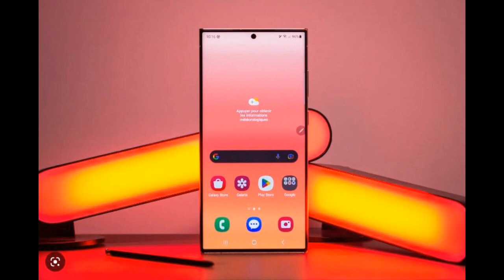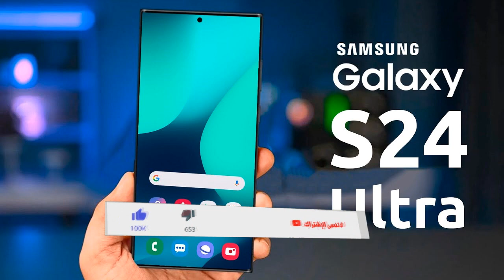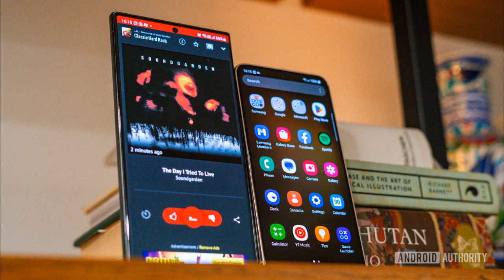سلسلة جالكسي اس 24 بشاشة ومواصفات مذهلة 📲🔥😲GALAXY S24 ULTRA AMAZING SPECS 2023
جالكسي اس 24 الترا وخيبة أمل جديدة🔥😲📲GALAXY S24 ULTRA SELFIE CAMERA 2023
جالكسي اس 24 بمعالج يسحق معالجات ابل😲🔥📲GALAXY S24 ULTRA WITH AMAZING PROCESSOR 2023
سلسلة جالكسي اس 24 تفاصيل مذهلة قبل الاطلاق الرسمي📲🔥😲GALAXY S24 ULTRA AMAZING LEAK 2023
جالكسي اس 24 الترا بمواصفات تفوق الخيال🔥📲😲GALAXY S24 ULTRA AMAZING SPECS 2023
جالكسي اس 24 الترا قادم بمواصفات خرافية🔥📲📷GALAXY S24 ULTRA 2023
جالكسي اس 24 الترا بتصميم المرسيدس🔥😲📲GALAXY S24 ULTRA MERCEDES DESIGN 2023